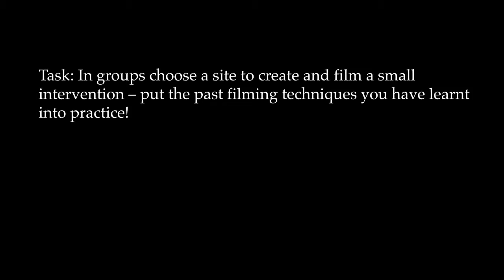Oxford Spires Year 10 Workshop 4: Interacting with your Environment/ Intervention